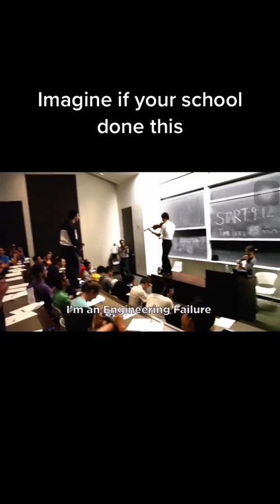I'm a engineering Failure